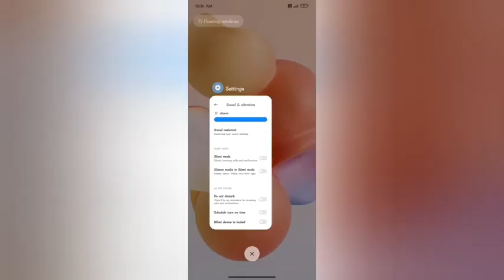How to off do not dictarb mode redmi note 11 SE